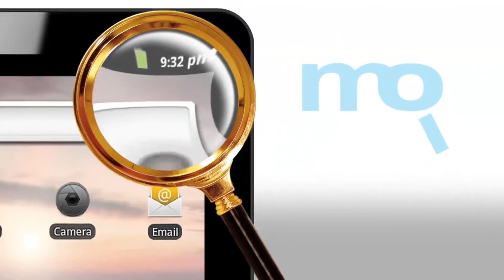Обзор Koss BTS1